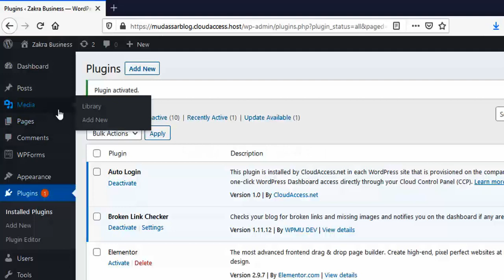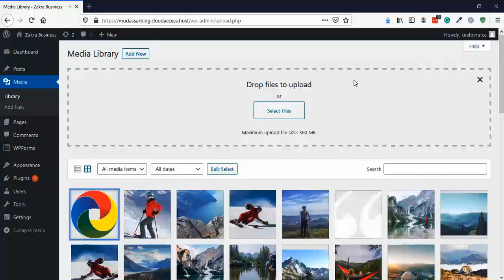How to Upload svg to wordpress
Hi Guys, Today I am gonna show you How to Upload SVG to WordPress.